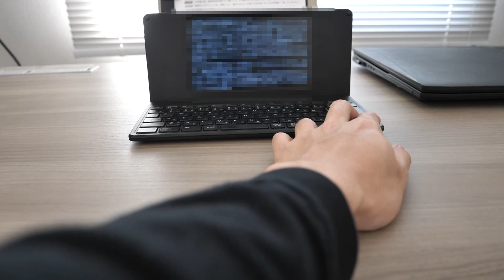2019年1月、創作計画。執筆について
2019年1月4日の宣言です。執筆について語っております。ほんの少しだけ、小説家志望の人達の参考にもなるかもしれません。
ただ、小説には多様性があるので、あくまでも僕のやり方について語っているだけと捉えてください。